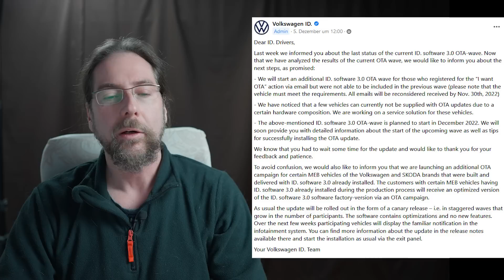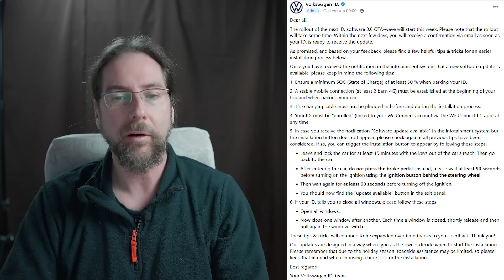VW gives Tips for the ID Software OTA Update 3.0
0:00 Beginning
0:27 Roll Out message
2:14 Tips message

Take care